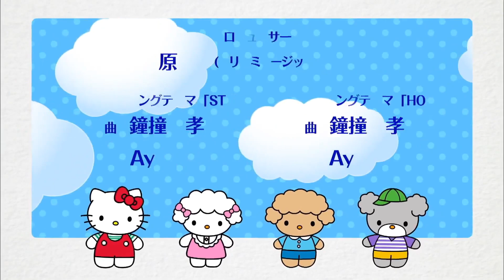Hello Kitty To Asobo! Manabo! - Let's Put Away Our Toys (Eng Sub)